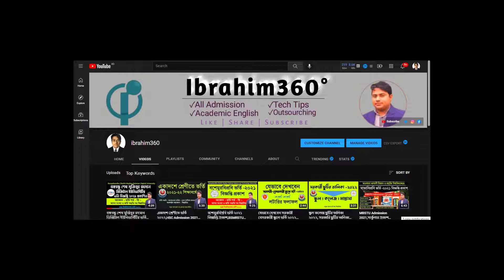সকল বিশ্ববিদ্যালয় ভর্তি পরীক্ষার তারিখ ২০২২, DU,BUET,RU,CU,JU,GST, All University vorti date 2022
সকল বিশ্ববিদ্যালয় ভর্তি পরীক্ষার তারিখ ২০২২  ।  DU  ।  BUET ।  RU  ।  CU  ।  JU  ।  GST ।  All University vorti date 2022  ।  বিশ্ববিদ্যালয় ভর্তি ২০২২ আপডেট ।   বিশ্ববিদ্যালয় ভর্তি ২০২২  ।   বিশ্ববিদ্যালয় ভর্তি ২০২১-২২  ।